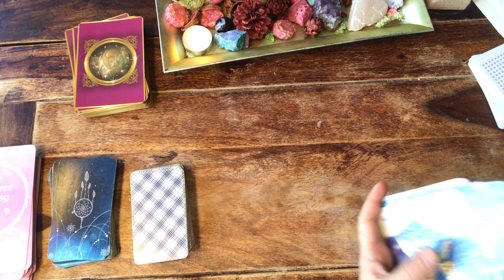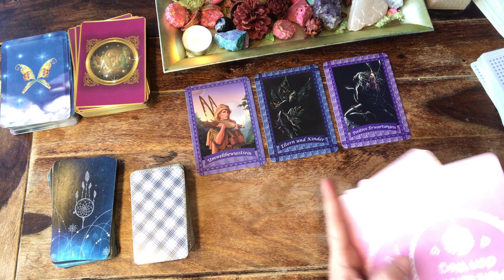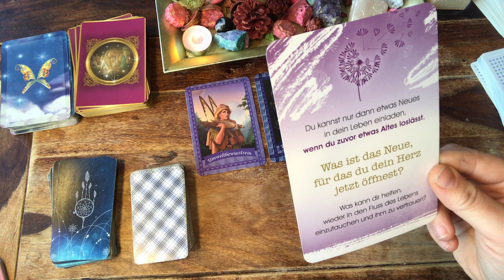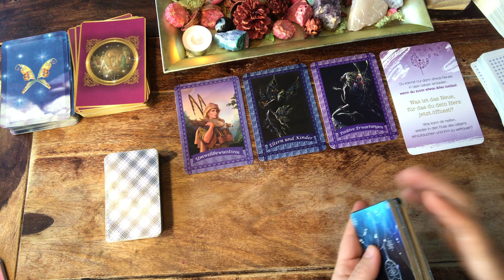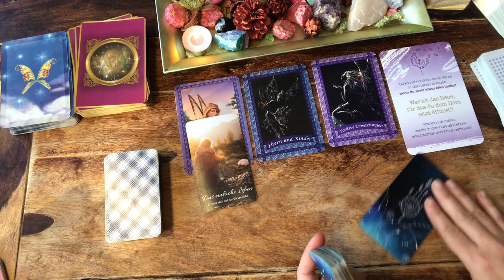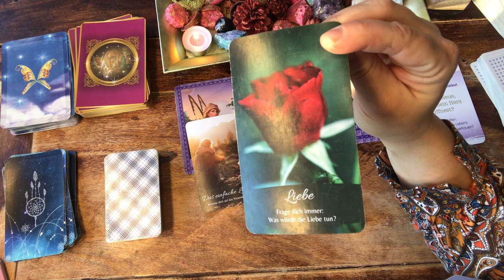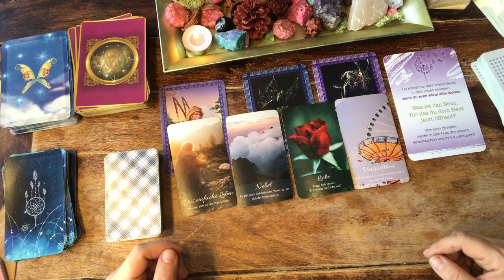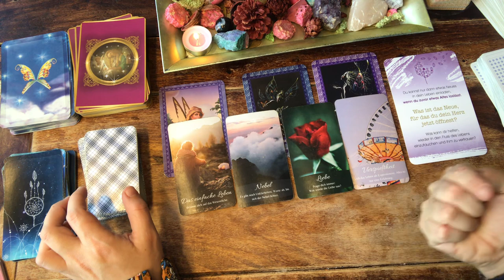Probleme mit der Familie? 💔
Tagesenergie Botschaft ✨

Sabrina Wiechelt -
DE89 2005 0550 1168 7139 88 -
Hamburger Sparkasse